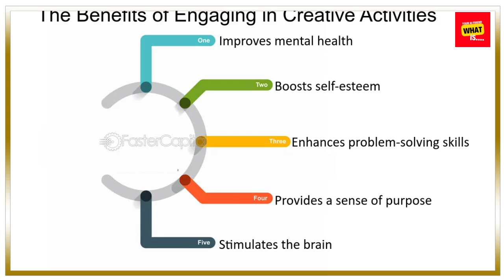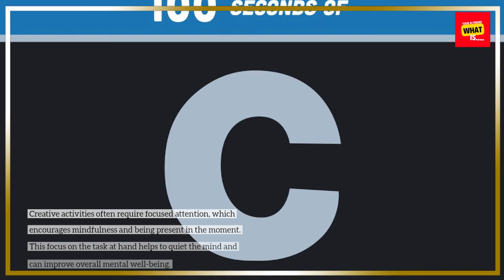The Benefits of Creative Hobbies for Well being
Explore how engaging in creative hobbies can boost your well-being. Learn about the mental and emotional benefits of creative activities.